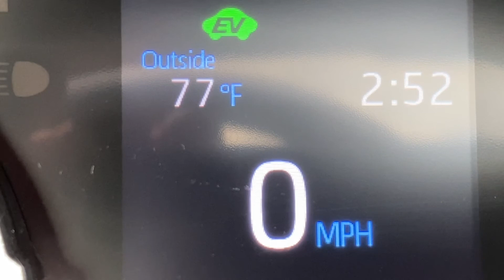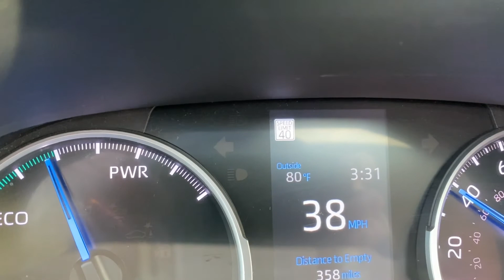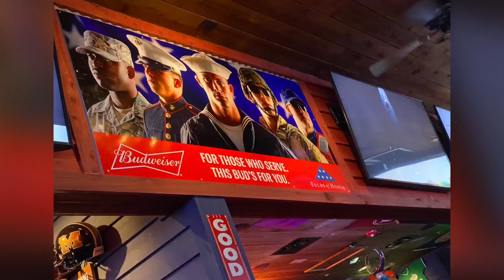Cold or Warm? We Chose Salty Warmth. Ep. 51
Farm weather was rainy and cold, so we chose to take a weekend in the Florida warmth. We normally are in Pensacola when we aren’t working on the farm. The weather wasn’t going to cooperate on the farm this weekend so we went south. We did some Christmas shopping and watched some college football. Our Georgia Bulldogs won the SEC Championship, afterwards we went out to dinner at Bubba’s 33, a great restaurant! We took some time toward the end of this episode to tell everyone a little about our life. Our supports are GREAT! We thank you!

Our Equipment
Bobcat T300 skid steer
CAT 303C CR Mini Excavator
Yanmar 1700 farm tractor
Troy-Bilt Mustang 50 zero turn mower
Honda 420 Rancher 4x4 ATV
Honda 250 Recon ATV
Stihl Chainsaw

Farm Life. Have you ever seen what it takes to maintain a farm?

Video camera:
iPhone 11 Pro
GoPro 10 Max camera

Salty_country on Instagram
Salty Country on Facebook

Episode 1
The episode that started this channel.